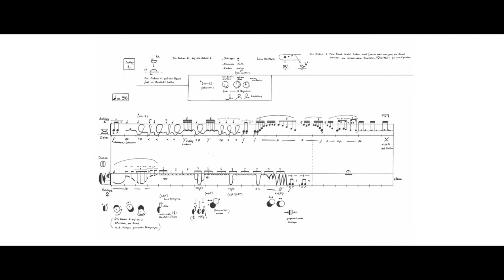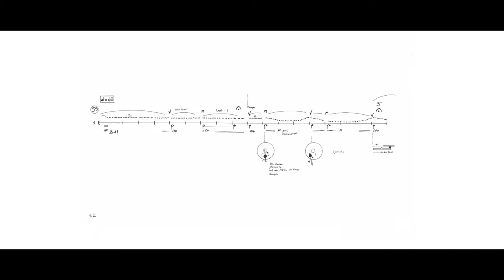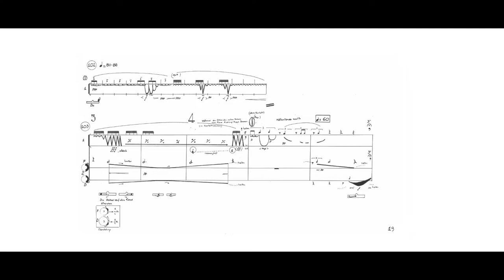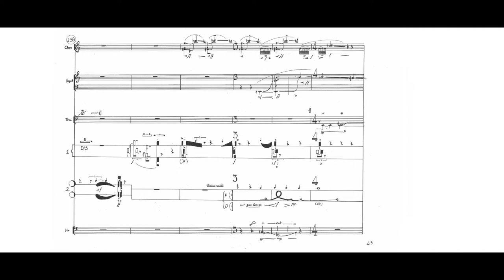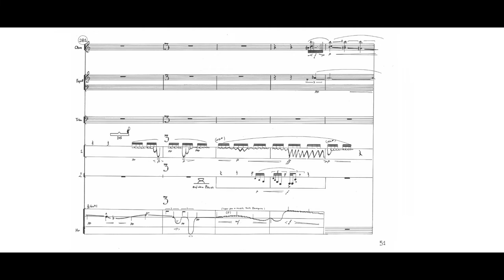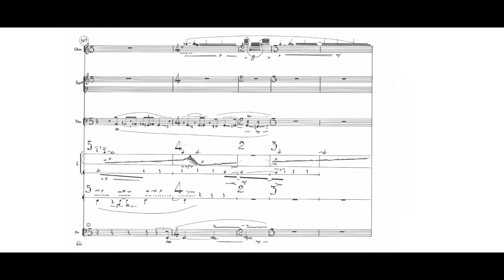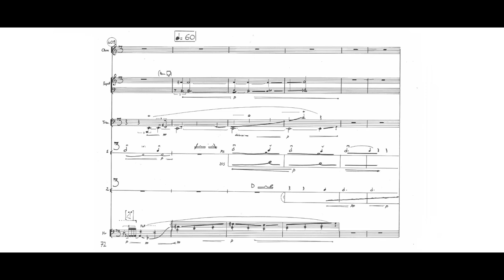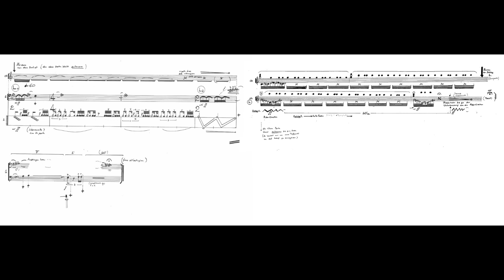Pierluigi Billone - PA - für Solo Oboe und 5 Instrumente - 2005 with score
Pierluigi Billone (*1960)
PA - für Solo Oboe und 5 Instrumente (2005)
Klangforum Wien
Markus Deuter, Oboe
Emilio Pomarico, Ltg.

Donaueschinger Musiktage 2005